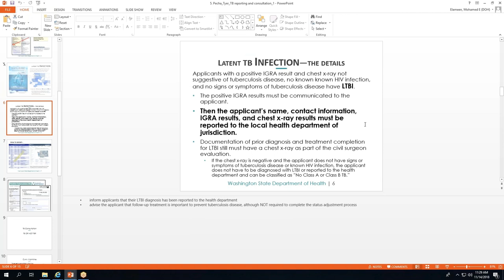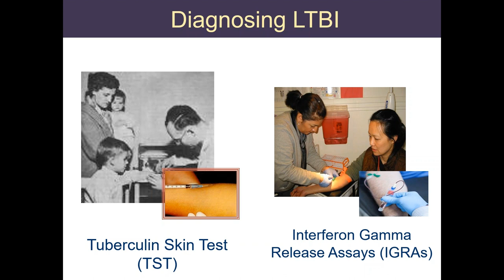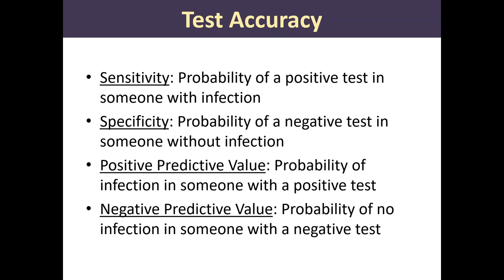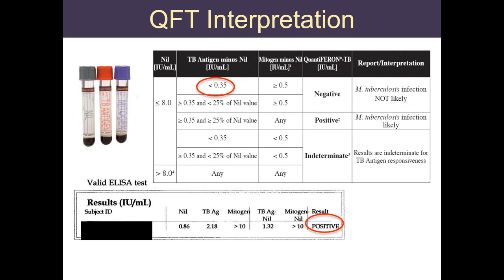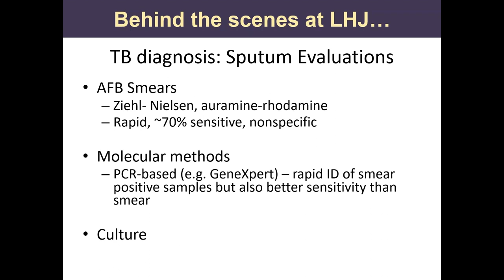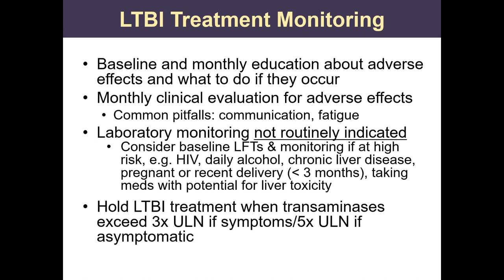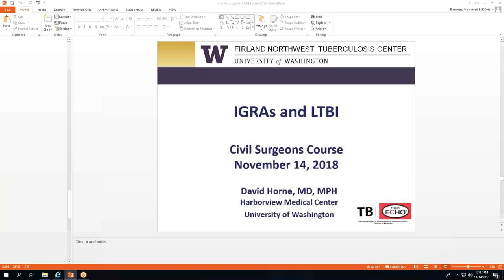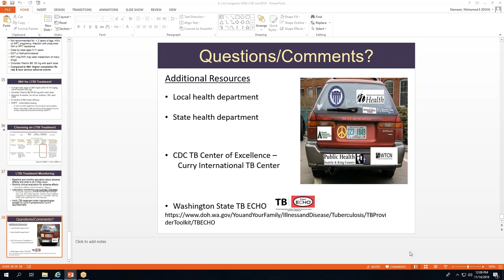CDC Technical Instructions: What Civil Surgeons in Washington Need to Know, 4 of 4 [Horne]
Session: IGRAs for the Diagnosis of LTBI - David Horne, MD, MPH - Washington State Department of Health

This training was managed by the Curry International Tuberculosis Center in partnership with the Washington State Department of Health, Centers for Disease Control and Prevention (CDC), and United States Citizenship and Immigration Services (USCIS).

The training took place on November 14, 2018 in Kent, Washington.

Additional information about this training and handouts of the training materials can be found